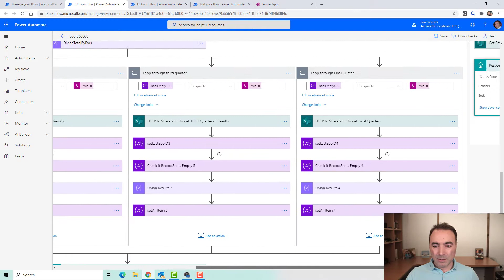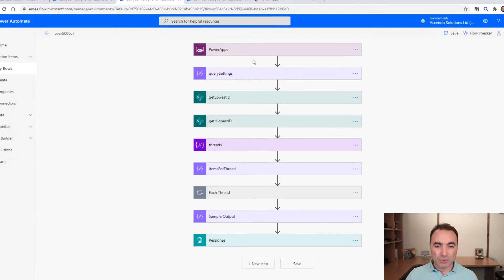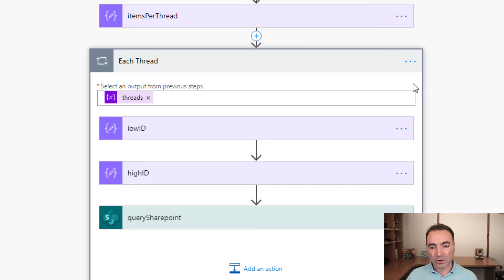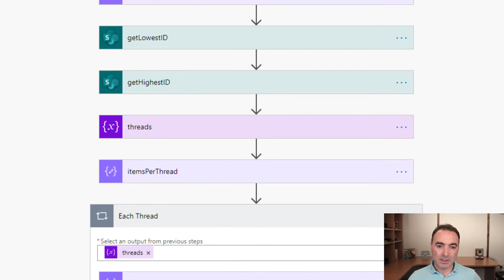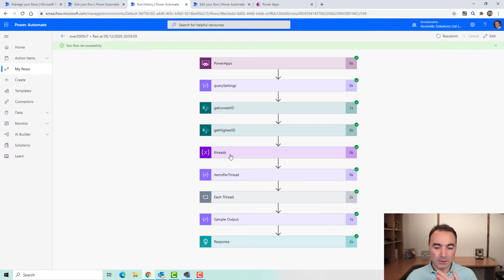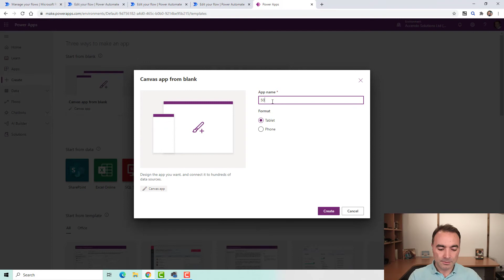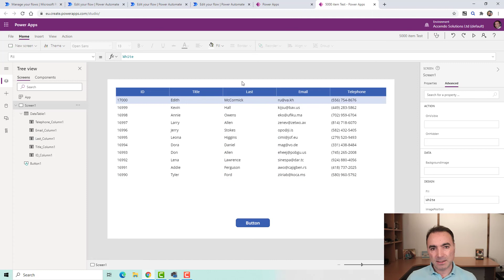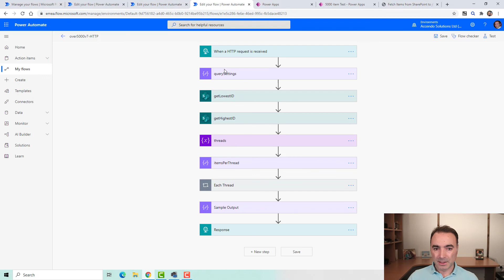Super simple Power Automate flow to get more than 5000 items from a SharePoint list into PowerApps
This is a super easy method to get more than 5000 items from a SharePoint list for use in Microsoft Flow. You can return the results to Power Apps, the HTTP connector or perform actions within the flow itself.